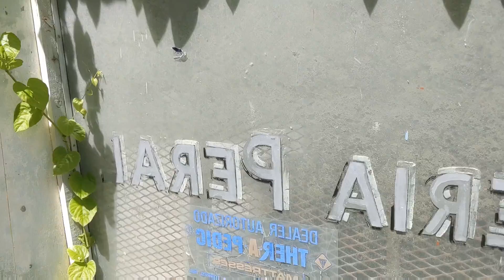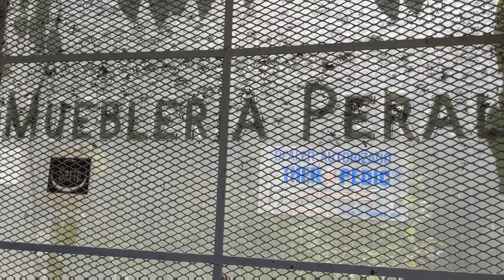Antigua Estructura | Mueblería Peral | Ruinas | Mayagüez 🇵🇷 /